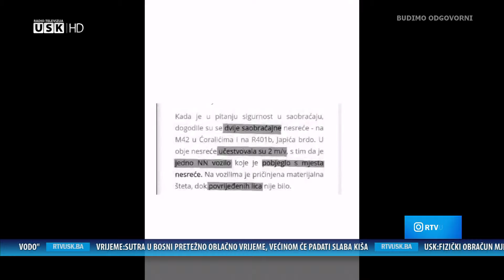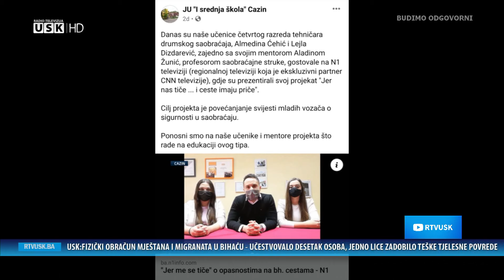DNEVNA DOZA ZABAVE – GOSTI : ALADIN ŽUNIĆ I ALMEDINA ĆEHIĆ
- Sa nama su danas i predstavnici JU "I srednja škola" Cazin, profesor Aladin Žunić i učenica Almedina Ćehić